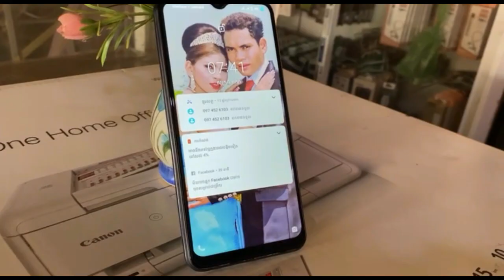😱how to repairng and restoring vivo y21 cracked Phone